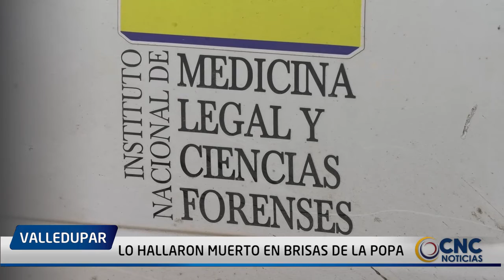LO HALLARON MUERTO EN BRISAS DE LA POPA